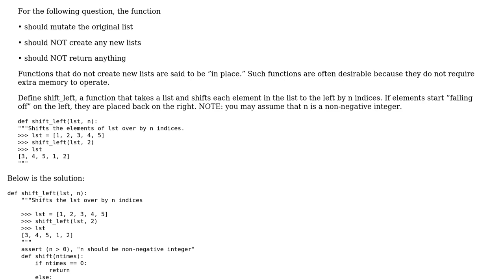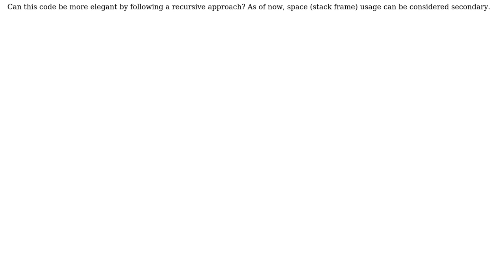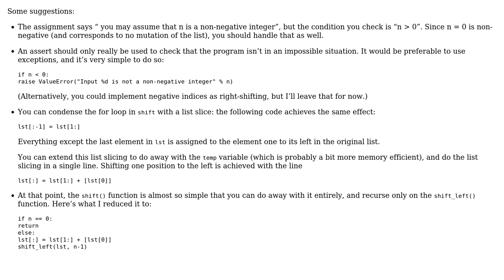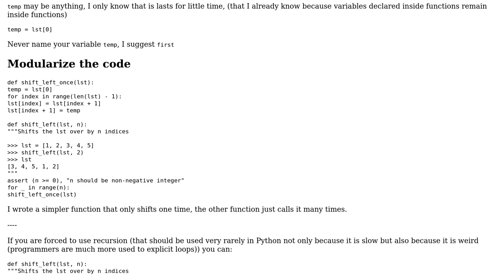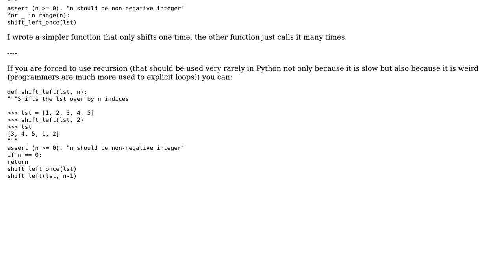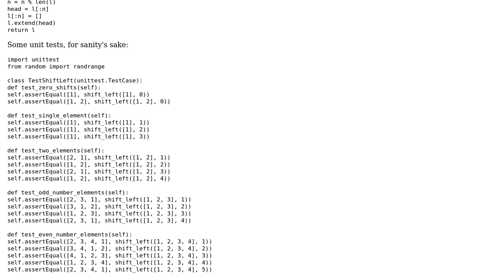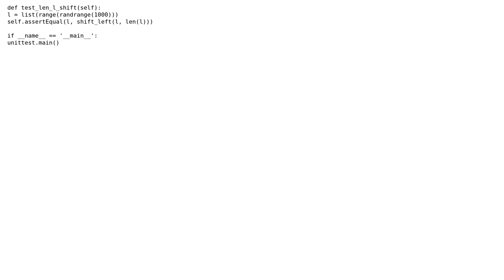Shift elements left by n indices in a list (5 Solutions!!)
Shift elements left by n indices in a list

With thanks & praise to God, and with thanks to the many people who have made this project possible! | Content (except music & images) licensed under CC BY-SA | Music | Images & others | With thanks to user vnp user overexchange user Marcus Vinicius Monteiro user jonrsharpe user Jamal user Caridorc user alexwlchan and the Stack Exchange Network Trademarks are property of their respective owners. You are responsible for your own actions.